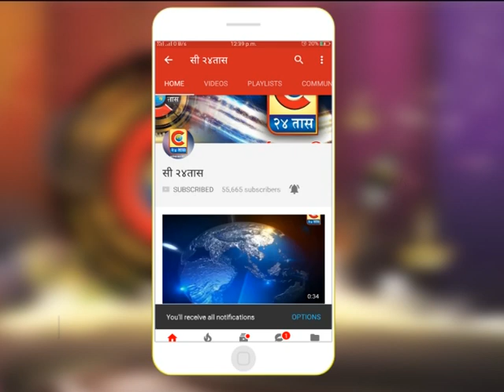राहूरी - मनोरुग्ण व्यक्तीच्या पत्नीने 108 रुग्णवाहिका चालक व सहकारी यांची मागितली माफी